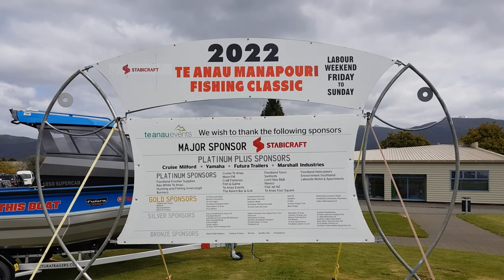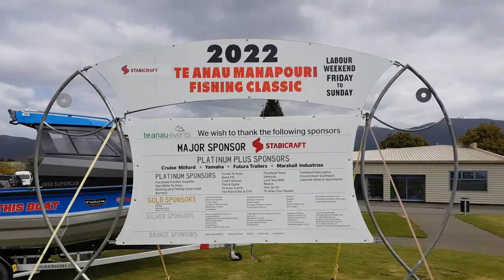Fishing Competition 2022🛥️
Competing in the annual Te Anau Manapouri fishing classic 2022